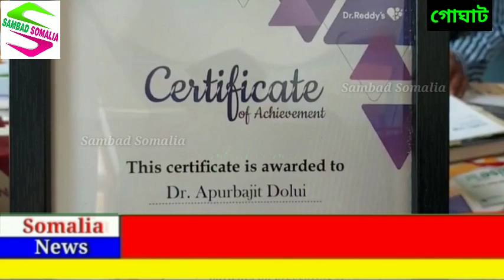করোনাকালে ও বন্যার সময় প্রাণের ঝুঁকি নিয়ে রোগীদের চিকিৎসা, পুরস্কারে সম্মানিত গ্রামীণ চিকিৎসক